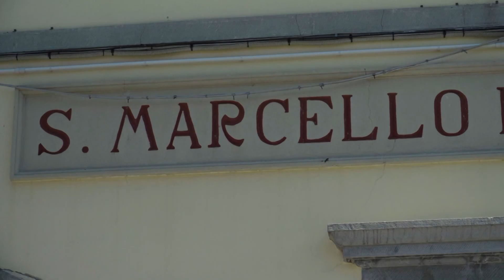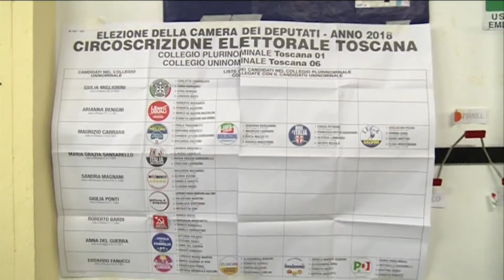Pistoia scompare dalla "mappa" dei collegi elettorali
E' effetto del sì al referendum